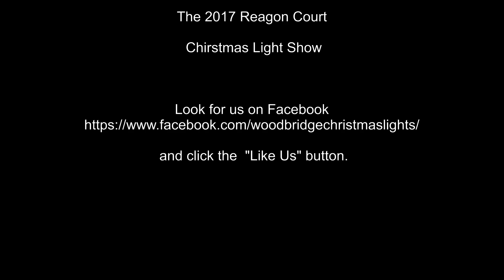Enter Sandman - 2017 Reagon Court LightShow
2017 Reagon Court LightShow -  EnterSandman
A Tribute to My recently departed Father who attended VA Tech back in the day.

Our display is powered by LightORama hardware and software.